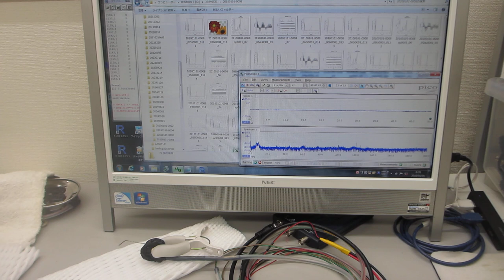超音波発振制御プローブによる表面弾性波の伝搬特性を確認する実験（超音波システム研究所）